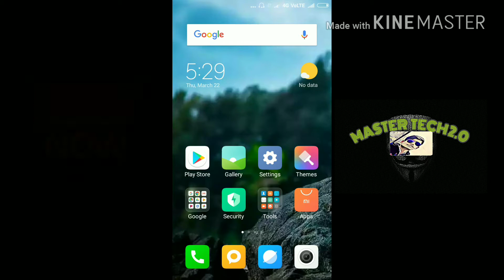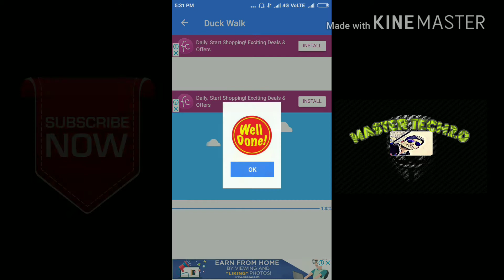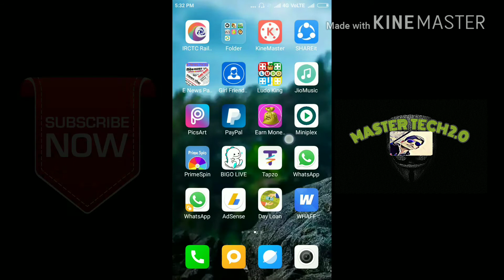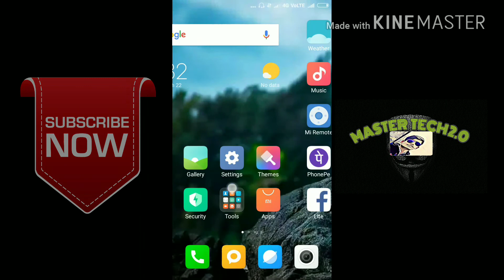New application launch" Duck walk " minimum redeem 5+5+5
Dosto yeh application real hai sach me Paytm cash deti hai